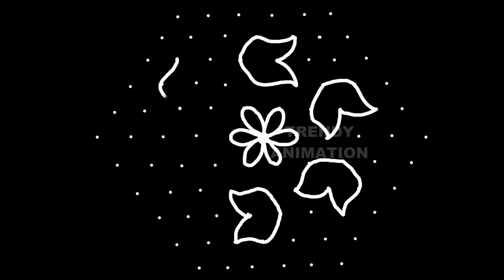Latest Simple and easy rangoli with 11*6dots | Easy kolam | Simple muggulu